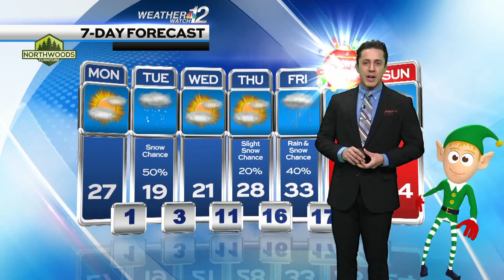Andrew's Monday Forecast 12-19-21